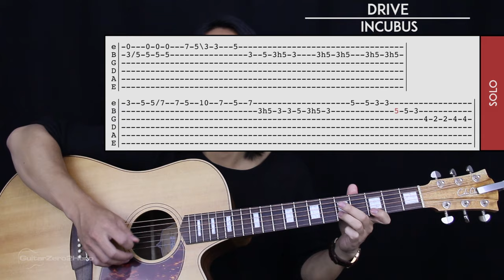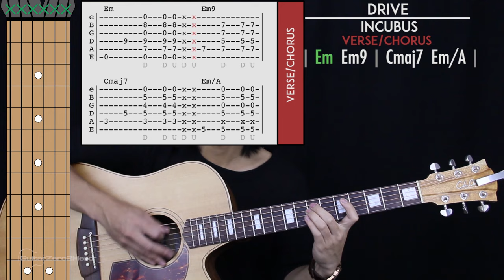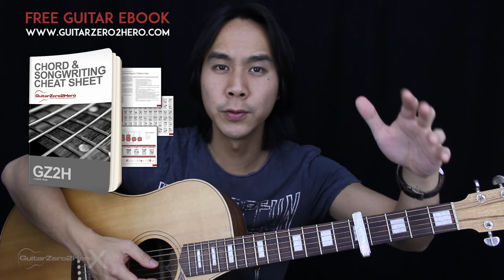Drive Guitar Cover Acoustic - Incubus 🎸 |Tabs + Chords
Welcome to this Incubus Drive Guitar Cover! Play along and see how you go.

If you want to learn how to play this song with step-by-step easy instructions then head over to the tutorial video

-Dave T